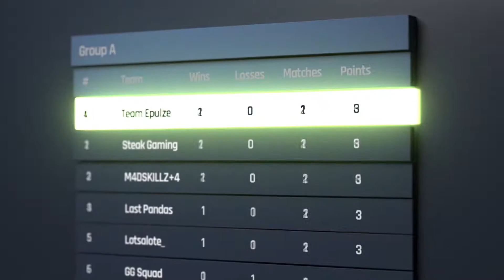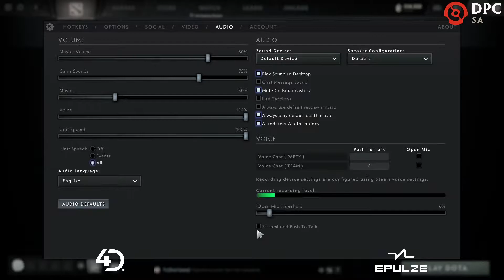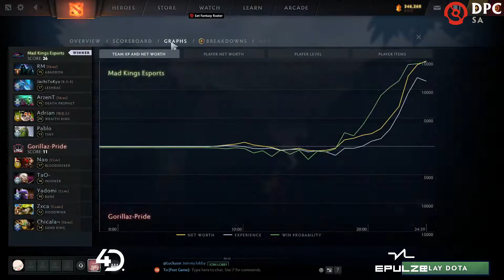Gorillaz-Pride vs Mad Kings | Game 1 | SA DPC Division II | Dktruman & Bowie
DPC South America Tour III 2021/22 by 4D Esports | English Broadcast by Epulze

​Keep track on ongoing and upcoming Dota 2 matches with Cyberscore